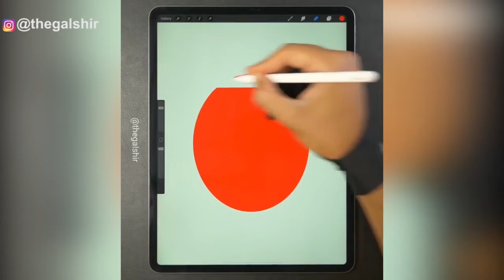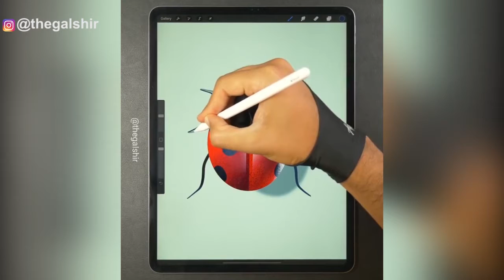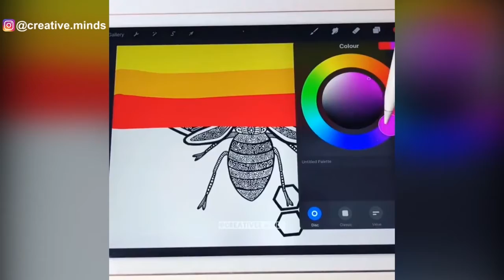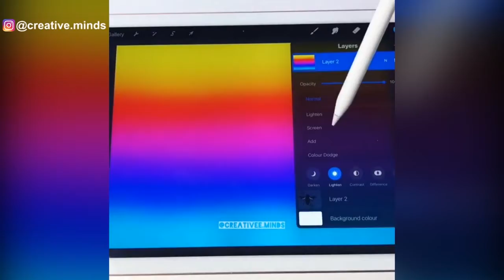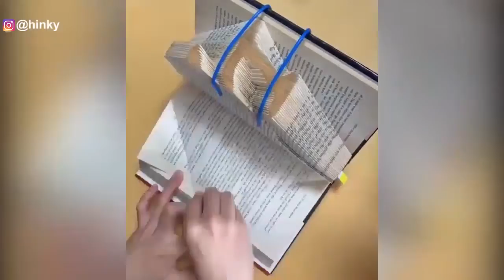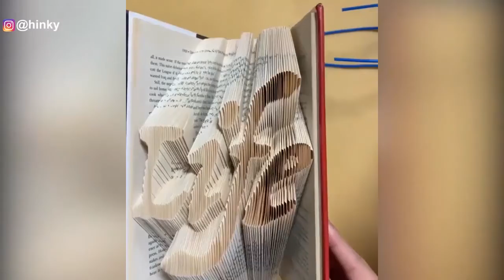People with AMAZING talents and CREATIVITY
Welcome.
In this video we are showing you, this amazing recopilation of ortist.
Many times to see these artist, our inspiration revives and together we can learn. The objective of this video is educational.

C. BEATRIX

D. HINKLAY